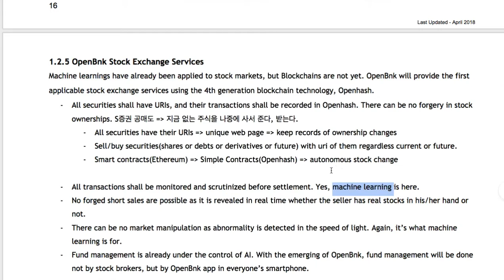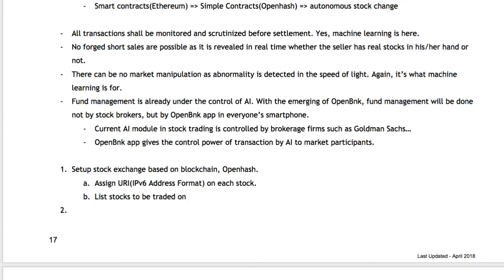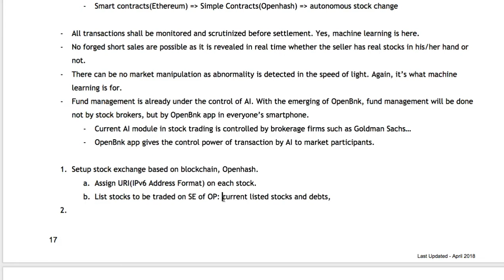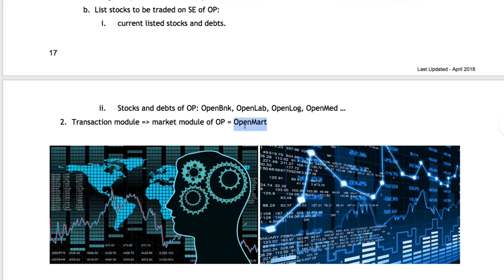[OpenBnk] 008 - 증권 모듈